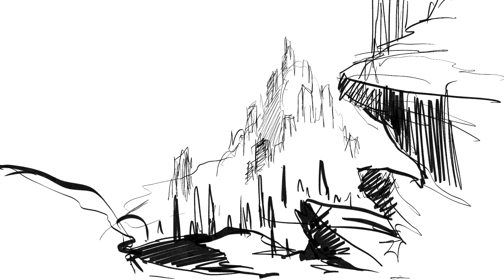Rocky Mountain concept art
Rocky Mountain drawing tutorial